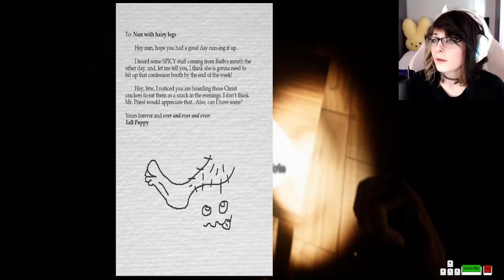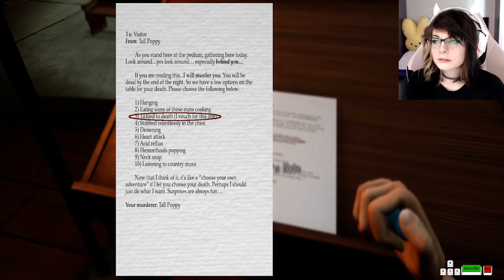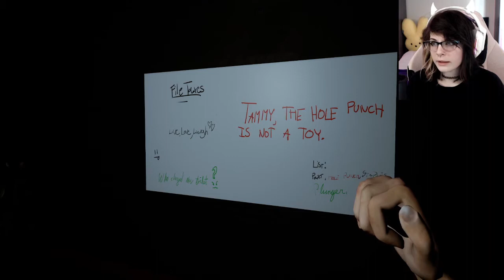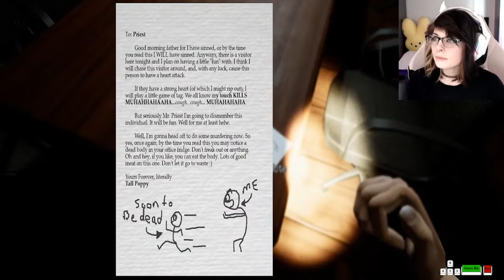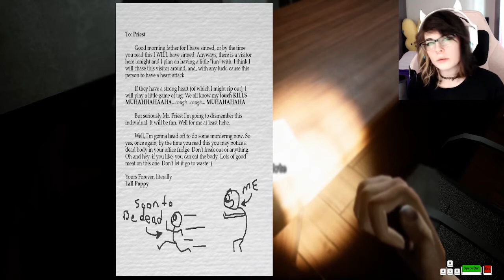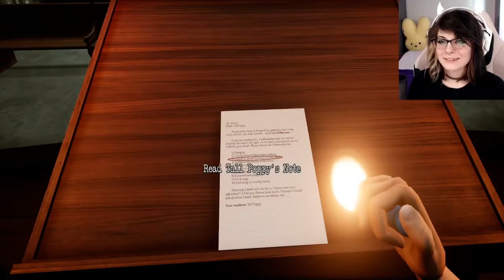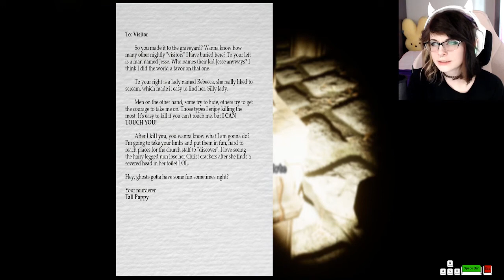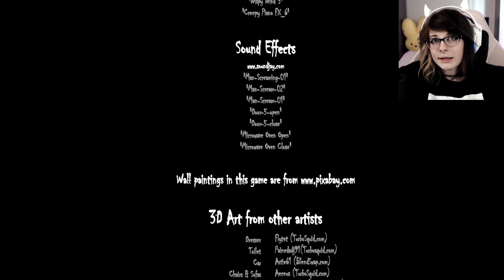HILARIOUS AND HORRIFYING INDIE GAME! - Tall Poppy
This game was so well made and honestly scared me to death while making my day better.
Recommended to me by Mootem